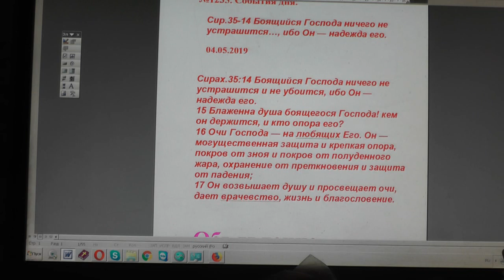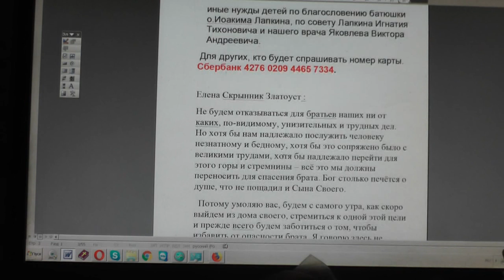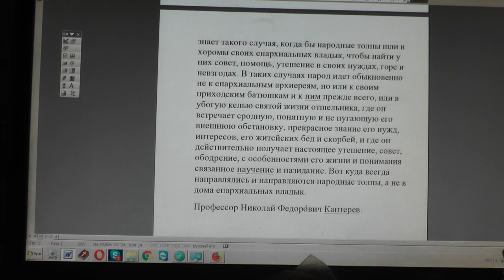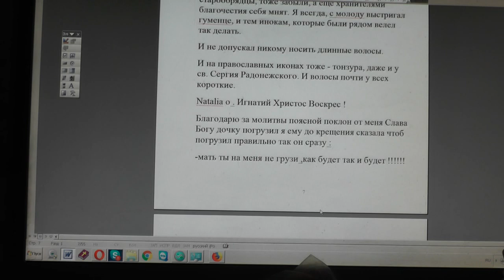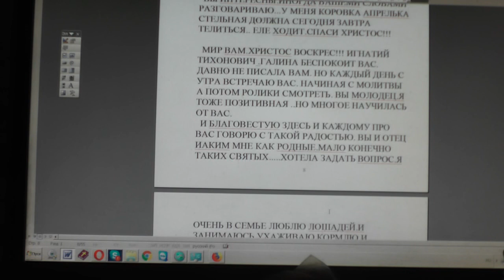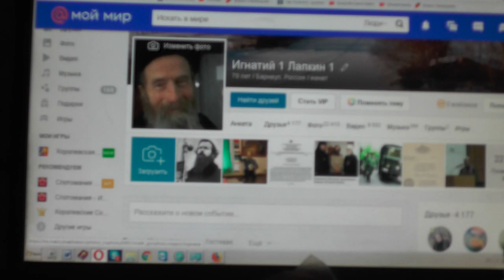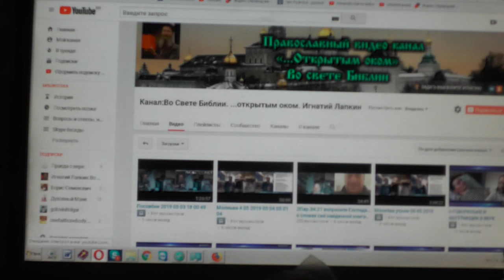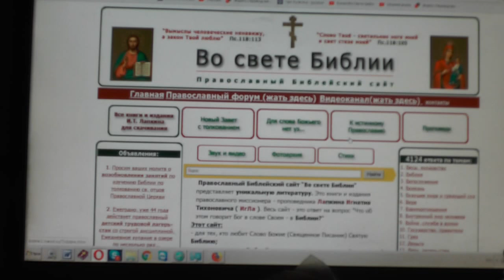№1235. События дня. Сир.35:14 Боящийся Господа ничего не устрашится…, 04. 05. 2019